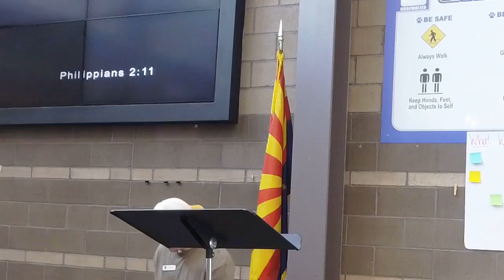Calvary Marana_ Genesis 18: To Love the Stranger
Join Pastor Peter as he continues his study verse by verse through the Word of God. He is in Genesis 18, and discusses the virtue of hospitality- what is hospitality, how are we to engage in it in today's world, and what does is signify in the gospel of Jesus Christ? Join us and have a listen!

"This narrative teaches us the virtue of hospitality." -Pastor Peter

"Hospitality comes from two words in the Greek: philo (brotherly love) and zenos (the stranger); it is 'considering the stranger' or 'the love for the stranger'." -Pastor Peter

"If you could love the stranger you could be perfect as your Father in heaven is perfect, says Matthew 5." -Pastor Peter

"Pagan tribalism is the norm of human society." -Pastor Peter

"Hospitality is reflective of the nature of God." -Pastor Peter

"God loves the stranger... [the virtue of hospitality] upholds the crucifixion narrative as a whole." -Pastor Peter

"It is the most important virtue." -Pastor Peter

"God judges Israel for how they treat the stranger..." -Pastor Peter

"The more isolated we become, we don't love anyone even ourselves." -Pastor Peter

"Do we simply want divine validation?" -Pastor Peter

"What makes you think the God of the universe will agree with you?" -Pastor Peter

"When you shut your heart to the truth, don't be surprised when all you hear is lies." -Pastor Peter

"The truly righteous hear truth even when it comes from unfriendly sources."
-Pastor Peter

"The only time [truth] becomes real is when it becomes real for you..." -Pastor Peter

"Hospitality must be trained in intelligence and integrity." -Pastor Peter

Hebrews 13, Matthew 5, Matthew 23, Exodus 10, Proverbs 18, James 1, 1 Timothy 5, 2 John 1, Jeremiah 19, 2 Thessalonians 3, 2 Corinthians 8, Hebrews 10, Proverbs 22